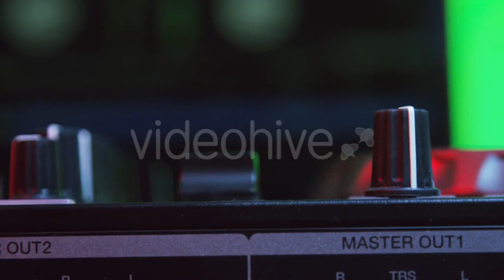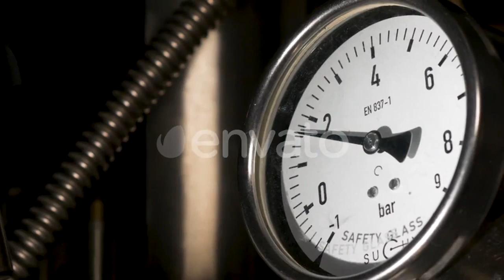Mature Cabinet Maker Presents his Cabrioli - (business-corporate) Stock Footage | Mega Pack +40